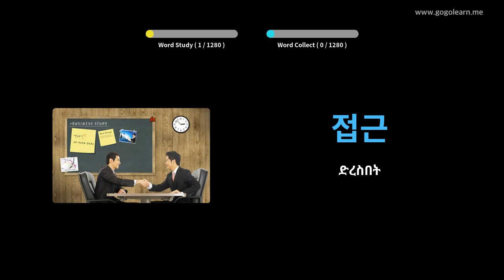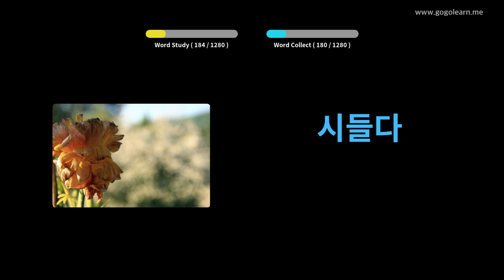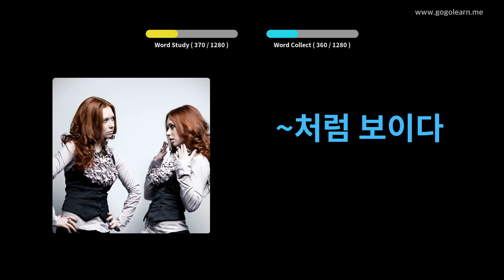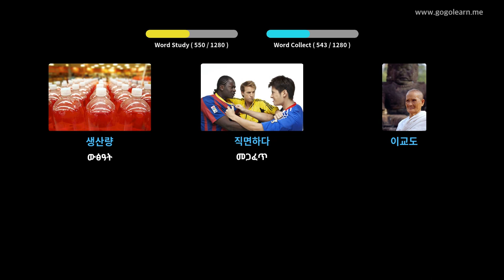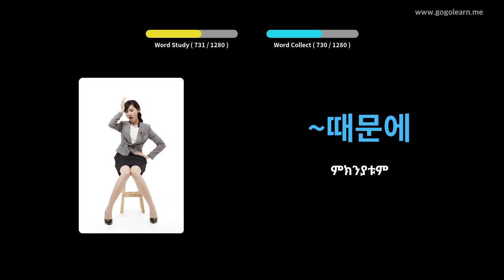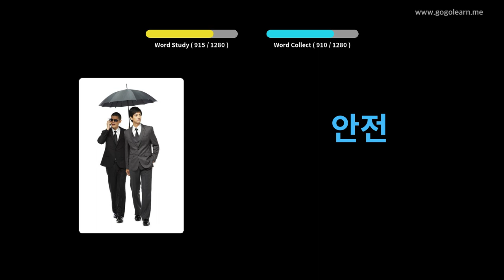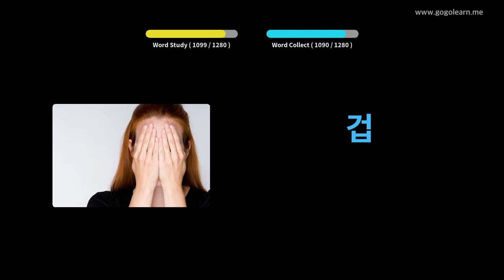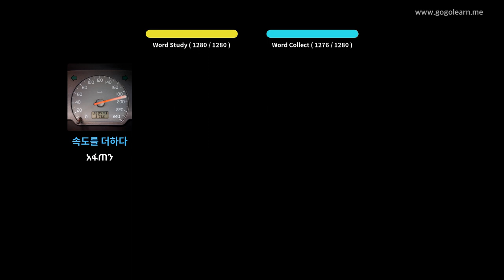የኮሪያኛ መዝገበ ቃላት ተማሪ | Golearn